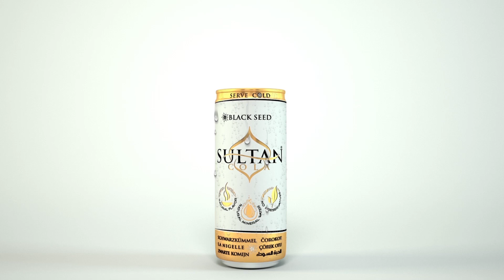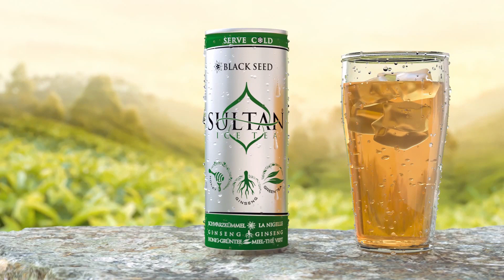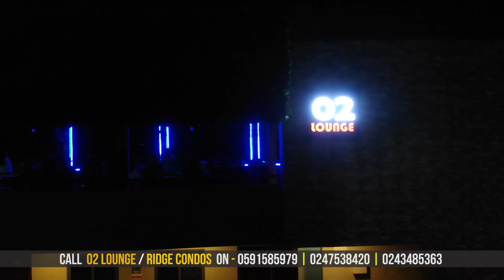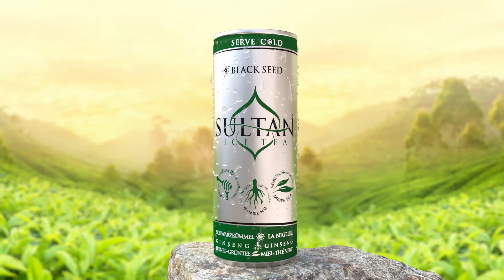Actress Emelia Brobbey Detailing The Benefits of SULTAN DRINKS.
Sultan Drinks contain black seeds,  which helps in treating digestive tract conditions including gas, colic, diarrhea, dysentery, constipation, and hemorrhoids. It is also used for respiratory conditions including asthma, allergies, cough, bronchitis, emphysema, flu, swine flu, and congestion.

The importance of black seed in the human body. @Kofitv @utvghanaonline @EmeliaBrobbeyfilms @ZionfelixTV @KWAKUMANU @Stonebwoy @OfficialSarkodie @AdomTVGH